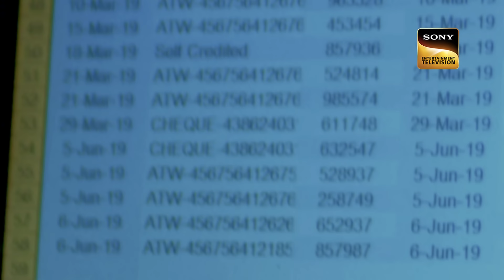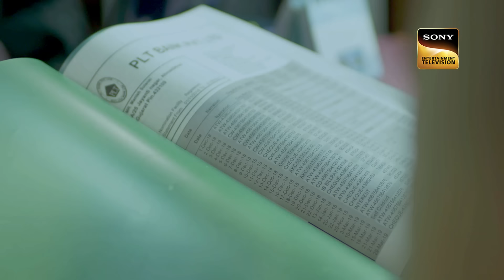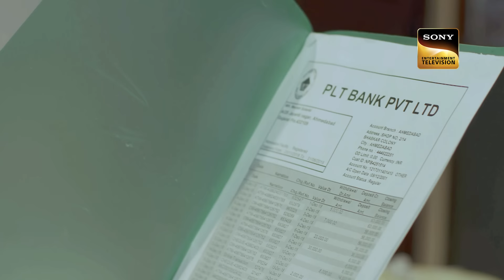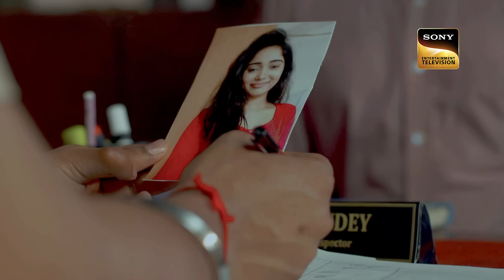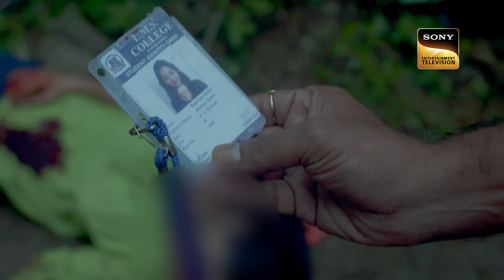कौन कर रहा है Police के सामने Fake Missing Complaint? | Crime Patrol | Inspector Series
Manish asks his mother for a huge amount of money, but she refuses to help. After a couple of days, his father files a missing complaint against Manish. Meanwhile, Supriya leaves for her college and goes missing the very next day. Things get critical when The Police start to link their cases together.